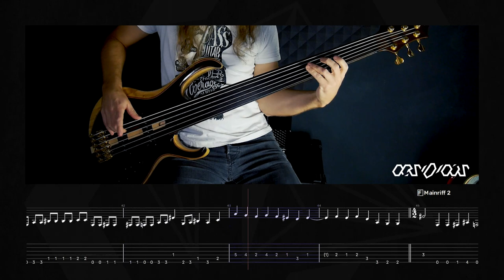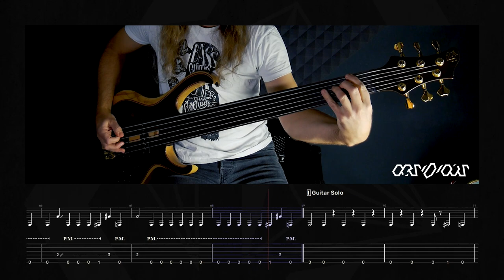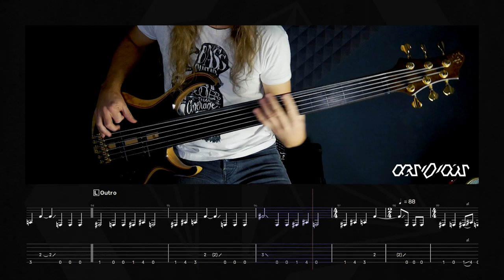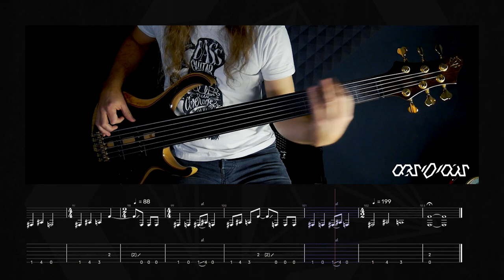WITHOUT GUITARS + BASS notation // Obsidious - Sense Of Lust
You can also play this song with a fretted 5 string bass.

Bass distortion effects sound so massive nowadays. So I wanted to try to play a Death Metal song without any guitars (except the guitar solo). The song that I've chosen, is the recent single of my band Obsidious called "Sense of Lust" (Official Clip Having a distorted fretless bass made the challenge even more interesting. I hope you like the result!

This video was recorded at my home studio. The audio that you hear is from the Original Recording Sessions. The video recording of me playing the song is not. I added it to demonstrate how to play the song so don't wonder if it's not 100% in sync.

Feel free to get in touch for session work.

Bass: Ibanez Custom Fretless BTB1896F Premium with Nordstrand Pickups – 6 string bass
Strings: Ernie Ball Slinky Cobalt – .135 – .32 (6 string)

Tuning: A-D-G-C-F-Bb (standard tuning - 2)